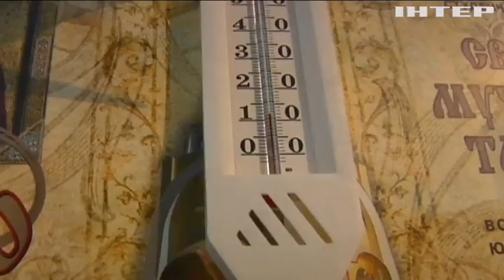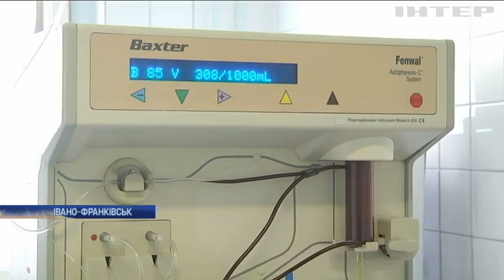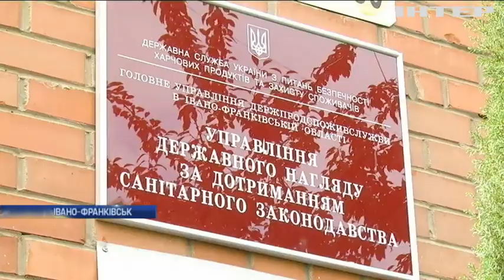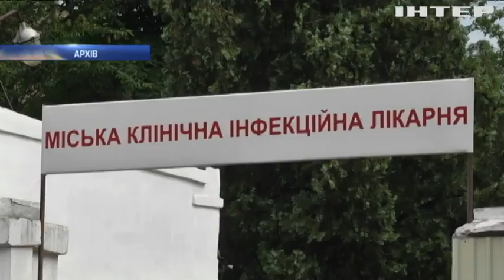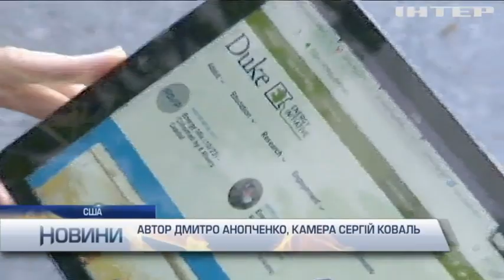Новости 12:00, выпуск за 2 октября 2017 года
Головні події на цю годину: Пожежа у Запоріжжі: стали відомі жахливі подробиці; Війна на Донбасі: бойовики отримали поповнення з дівчат-снайперів; В окупованому Криму російські силовики викрали трьох місцевих жителів; В Конго у авіакатастрофі загинули українські пілоти; Україна готова до опалювального сезону - Зубко; На Прикарпатті десятки людей отруїлися грибами; Митники аеропорту "Бориспіль" затримали партію контрабандних ліків (відео); У Чернівецькій області діти півроку навчаються у аварійній школі; Дітей без щеплень проти кору не допустять до навчання; Стрілянина в Лас-Вегасі: 20 відвідувачів загинули під час концерту (відео); Влада Іспанії не визнає результати референдуму у Каталонії; Відповідальність за напад у Марселі взяла на себе "Ісламська держава" - ЗМІ; Війна у Сирії: в ООН оголосили страшну статистику; У Австрії масово протестують проти заборони паранджі; На островах Вануату через вулкан евакуюють місцевих жителів; У Нью-Йорку на Меріліна Менсона під час концерту впали декорації (відео); У Фінляндії 300 щасливчиків попарилися у лазні на висоті 120 метрів (відео); У Гонконзі салютами зустріли Національний день Китаю (відео); Українські студенти вразили Америку неймовірними результатами); У Києві свої роботи показали вітчизняні винахідники.